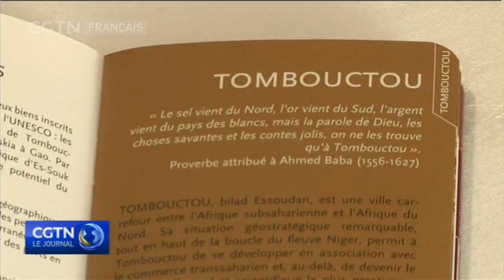Forum des ministres de la culture à l’UNESCO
Merci Guillaume pour vos analyses. Toujours en France, mardi 19 novembre, l’UNESCO accueillait à son siège à Paris, le Forum des Ministres de la Culture, un évènement majeur pour discuter de la place centrale de la culture dans les politiques publiques dans le monde et de son impact sur le développement durable. Plus de 120 Ministres et hauts représentants étaient présents pour ce temps fort de la 40e session de la Conférence générale de l’UNESCO, seule agence des Nations unies pour la culture, qui renouait ainsi avec la tradition des rencontres ministérielles dans le domaine de la culture, 21 ans après la Conférence intergouvernementale sur les politiques culturelles pour le développement de Stockholm. Un reportage de notre correspondante à Paris, Jade Charles.